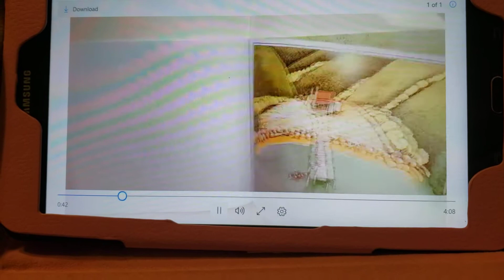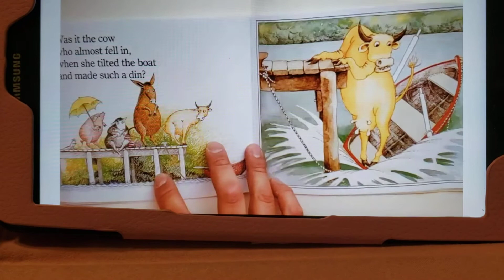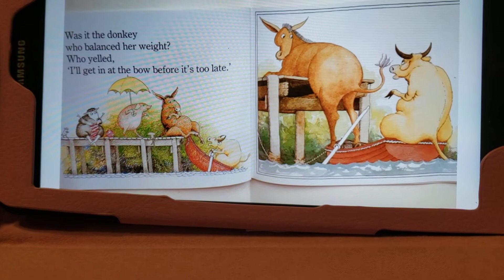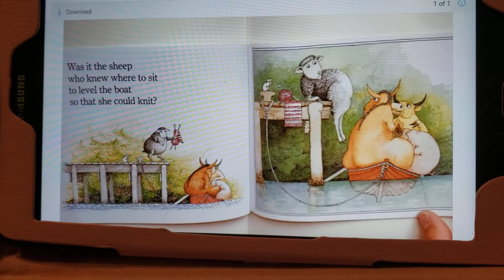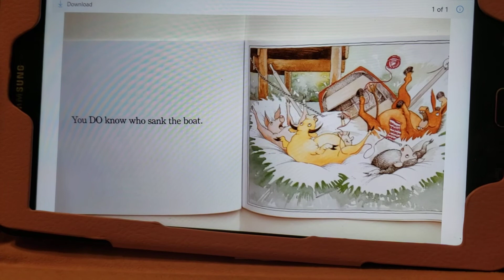Mr Mario (Ms Beth's student teacher-classroom 5) story retelling